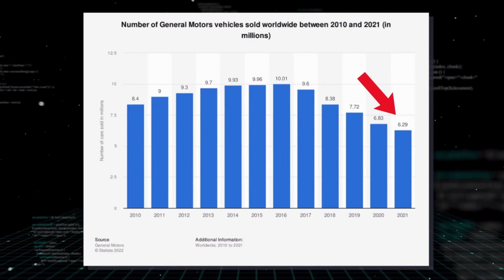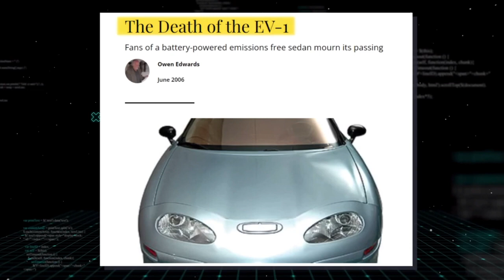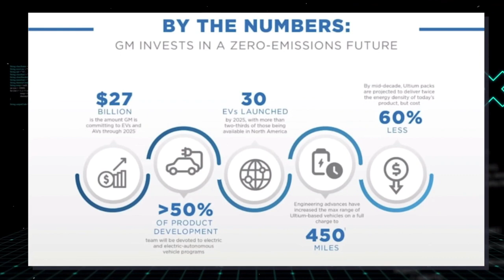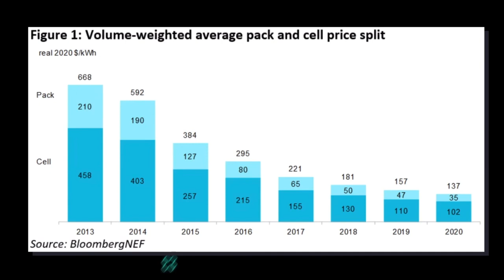says Mary Barra This New Battery Will Destroy The Entire EV Industry! 2023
General Motors, led by Mary Barra, has the lofty ambition to unseat the king of EVS in the next few years, while many people may think Barra is punching above her weight. GM has a secret weapon that shocks the entire auto industry: the new Altium battery. What does this brand new battery offer? How is GM banking on it to rise in the ranks of EV makers? If you want to rule the world of EVS, your battery game must be strong. This is because there is a Goliath in the room that you must conquer: Tesla. Apart from being so good at designing EVS, the company is also known for breakthroughs in EV batteries. However, Mary Barra has thrown down the challenge that General Motors would unseat Tesla at the top of the EV industry. Bara is banking on a company's new EV battery known as Altium; however, a GM vying for the EV top spot is a very different GM from the one car owners used to know, founded in 1908. GM sells millions of cars yearly, with most of them having internal combustion engines. Last year alone, the Detroit-based company produced 6.3 million vehicles.